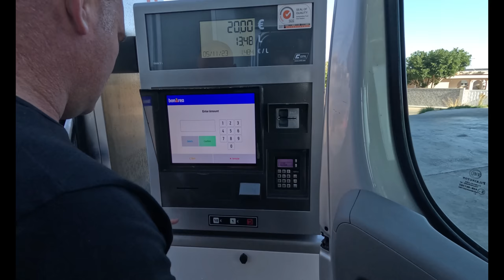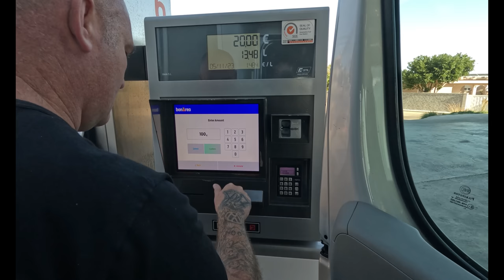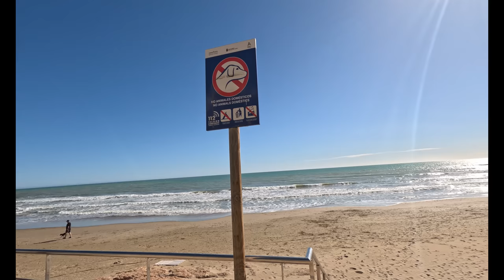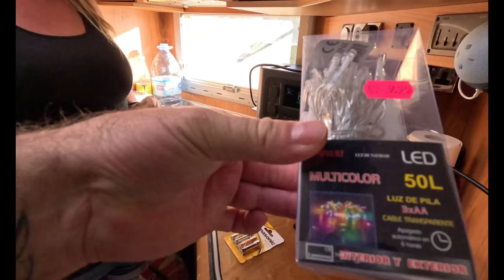AIRE WITH A POOL IN SPAIN ( packed in like sardines)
Full time vanlife as we explore our new burstner argos motorhome and we prepare to head to france/Spain for winter.

My equipment I use on my motorhome::

Dash cam

Renogy mppt controller
Renogy 100amp lithium batteries
Renogy 60amp dc to dc charger
Renogy 1000watt inverter
4g antenna
Head torch
Blink cctv canera system
Blink canera mounts
Gas leak detector
Ridge monkey XL

Camera equipment::::::::::

Sony zv1
Boya shotgun mic
DJI mini 2 drone
Go pro polar pro nd filters

Cleaning products::::::::::::
Window scratch remover
Window cleaner